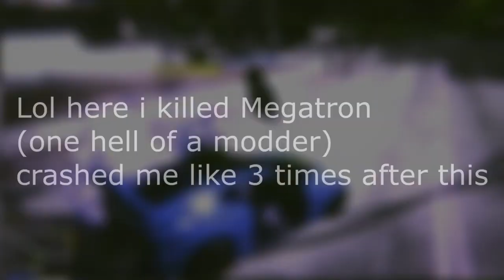GTA Online# Buggy Laggy and modder moments comp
KingdomMap IP : Kingdommap.nl

Join us
Add me on Skype ig.ig22
GTA5:MegaBeeld
TAGS